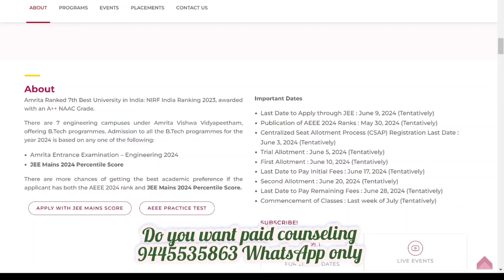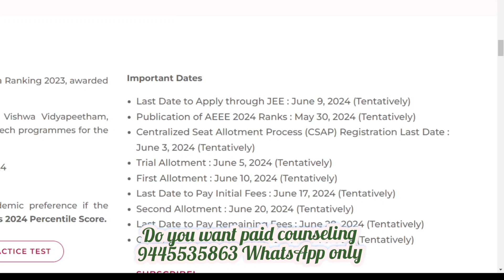Amrita counseling trial allotment எப்போது ?